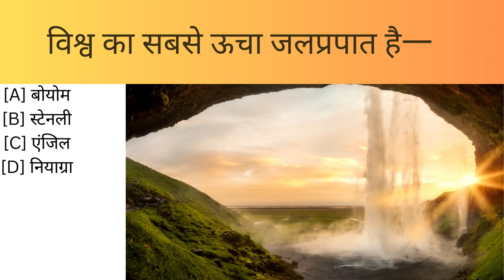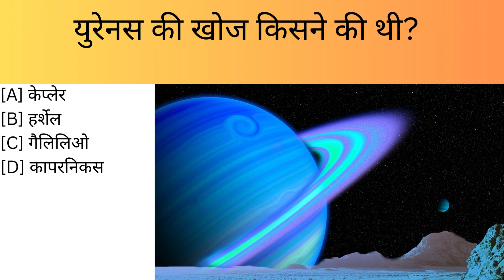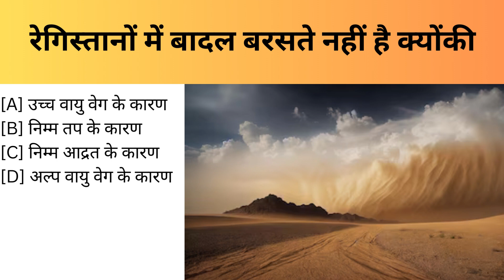General Knowledge | 2023 Gk Question | Gk Important Question | history gk question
General Knowledge || Samanya Gyan || samanya gyan 2023 || Gk Question || Gk Quiz || Gk In Hindi || General knowledge questions || Interesting Gk || Gk 2023 || Gk

In Today's video we will talk about Most important Questions of general knowledge. This video is going to be very important for all the friends who are preparing for government jobs, which have been asked in all the examinations of the past years and expected to come forward, we bring you such important questions and answers everyday.

General knowledge in Hindi || Gk questions for Competitive exam || Gk quiz test railway police

Gk in Hindi | important questions answers | railway, ssc, group_d, police | gk 2023 | gk 2023 in hindi | gk

Your Queries 👇
Cover Topics In This Video 👇👇
1. gk
2. General knowledge
3. Important Gk Questions and answers for competitive exams
4. quiz test
5. BR STUDY
6. important gk
7. Competitive quiz
8. competitive general knowledge
9. gk in hindi
10. general knowledge quiz
11. quiz questions
12. general knowledge questions
13. gk quiz
14. general knowledge questions with answers
15. general knowledge question with answer
16. gk question in hindi
17. gk question answer
18. india gk
19. hindi gk
20. samanya gyan
21. gk questions
22. india gk in hindi
23. 2023 gk questions and answers
24. lucent gk
25. lucent gk in hindi video
26. lucent gk in hindi
27. lucent geography in hindi
28. lucent geography
29. geography gk question
30. geography gk in hindi
31. lucent 1000 question
32. lucent 1000 prashn
33. lucent gk ka nichod
34. lucent gk important question
35. lucent gk important question in hindi
36. lucent gk important topics
37. lucent gk ka nichod science
38. lucent for ssc cgl
39. lucent for ssc
40. lucent for railway
41. geography gk
42. lucent mcq
43. lucent mcq in hindi
44. lucent book gk
45. gk knowledge
46. gk knowledge questions
47. gk knowledge in Hindi
48. gk knowledge in english
49. gk knowledge video
50. gk knowledge 2021
51. gk knowledge 2022
52. gk knowledge pro
53. gk knowledge question answer
54. gk knowledge ke question
55. gk knowledge ki channel
56. gk knowledge short video
57. gk knowledge questions in english
58. gk knowledge in Hindi
59. gk knowledge facts
60. gk questions and answers
61. general knowledge questions
62. ias interview
63. ias interview question
64. gk
65. sarkari naukari
66. gk for competitive exams
67. general knowledge quiz
68. interesting facts
69. interesting gk questions
 bsf ka full form
72. sdo ka full form
73. gk 2023
74. dm ka full form
75. bmw full form
76. dm full form
77. dm full form
78. gk hindi me
79. gk hindi mein
80. nri full form
81. bdo ka full form
82. 2023 ka gk
83.gk video
84. gk question
85. dm ka full form
86. 2023 ke gk
87. ors full form
88. bdo full form
89. dgp ka full form
90. nrc full form
91. जीके 2023
92. gk question 2023
93. gk 2023 ka
94. general knowledge 2023
95. important gk
96. important gk questions
97. general knowledge most important questions
98. most important gk questions
99. interesting gk questions
100. general knowledge questions and answers
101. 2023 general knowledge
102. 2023 ka general knowledge
103. general knowledge 2023 ka
104. gk question 2023
105. gk question 2023
106. samanya gyan 2023
107. gk2023
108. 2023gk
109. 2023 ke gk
110. जनरल नॉलेज 2023
111. General knowledge gk
112. Gk general knowledge
113. gk knowledge
114. knowledge gk
115. gk knowledge questions
116. gk ke sawal jawab
117. General knowledge quiz
118. General knowledge questions
119. जनरल नॉलेज के सवाल
120. General knowledge in Hindi